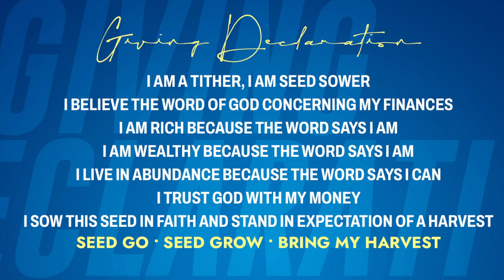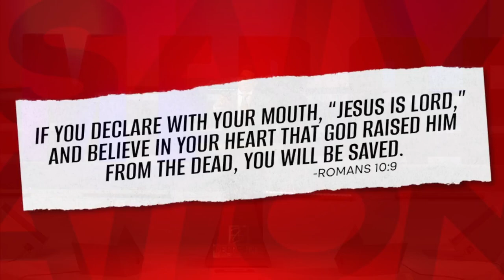Impact Night 3 | Dr.Jennifer Biard | It's My Territory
Welcome To The Deep Experience!!